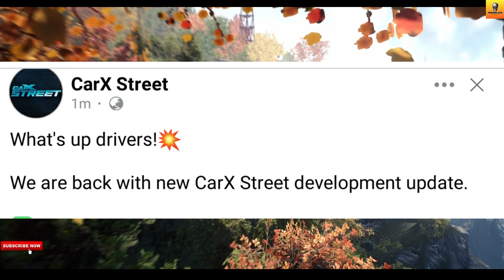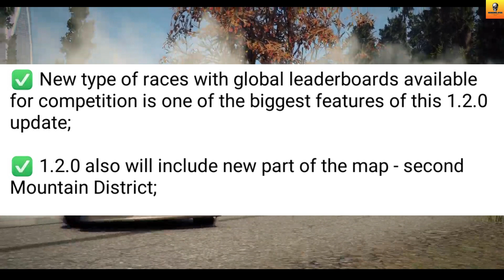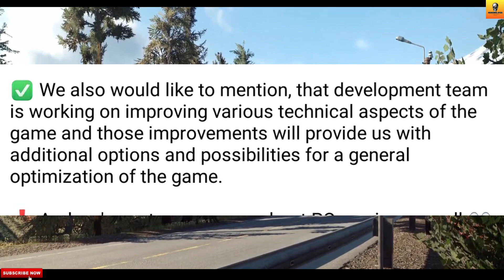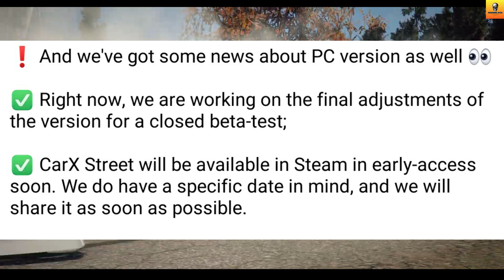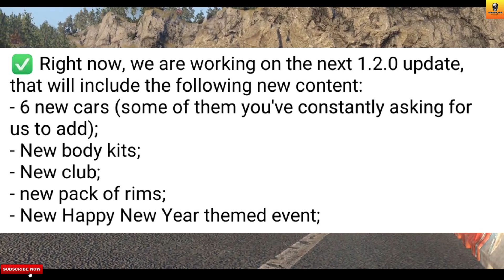2nd Mountain Map😍, New Events, New Car, 4GB Ram? | CarX Street Upcoming 1.2.0 Update | Hindi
2nd Mountain Map😍, New Events, New Car, 4GB Ram? | CarX Street Upcoming 1.2.0 Update | Hindi |

In This Video, You Get CarX Street Upcoming 1.2.0 Update Features.

1. CarX Street
2. CarX Street Update
3. CarX Street New Update
4. CarX Street Android
5. CarX Street Upcoming Update
6. CarX Street New Cars
7. CarX Street New Events
8. CarX Street 1.2.0 Update

Follow Me-

1. REDMI Note 10 Pro-

2. Tripod-

3. Headphones-

5. Mic-

Content Support-

2. Paytm- Coming Soon

Chapters-

00:00 Intro
00:52 1.2.0 Update
05:45 Outro